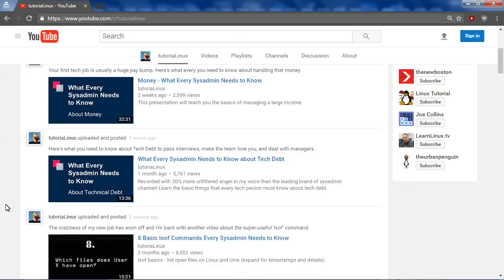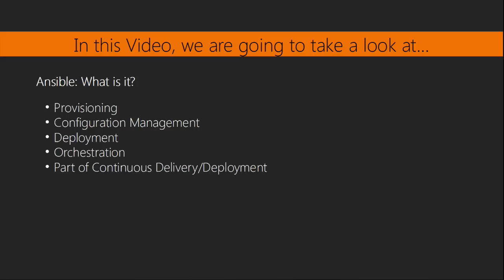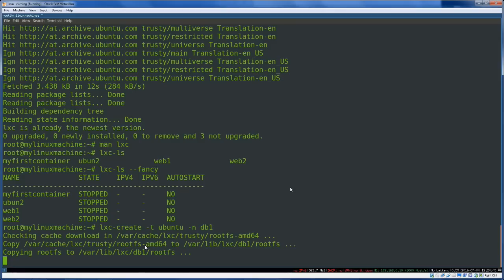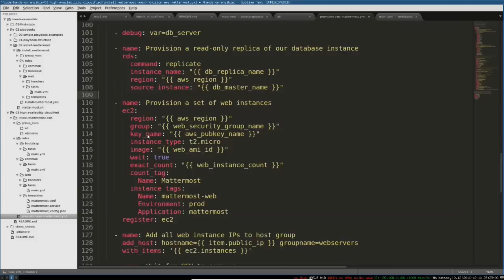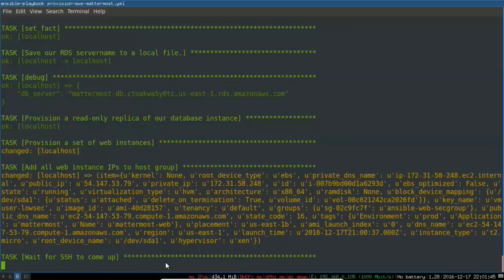Ansible 2 For Beginners: Linux Automation Course Overview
This is the course introduction video for my new Ansible tutorial / video course. I started with a free Ansible tutorial on YouTube, and ended up making an entire course focused on Ansible Basics for Beginners: